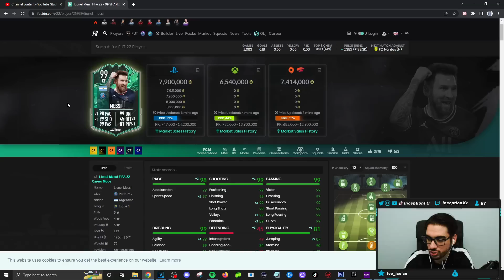THE BEST PLAYER IN THE GAME?!😨 99 SHAPESHIFTERS MESSI PLAYER REVIEW! - FIFA 22 Ultimate Team